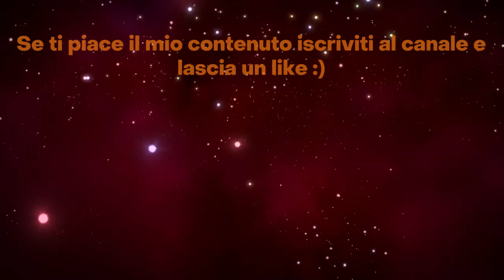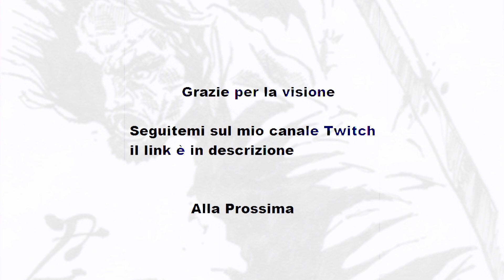No Man's Sky Guida alla Navicella Organica parte 2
Rieccoci con la seconda parte della missione per ottenere la Nave Organica.
Purtroppo ancora senza microfono ho optato per un video molto rapido e diretto. La parte 3 dovrebbe essere disponibile entro domani e ci sarà il mio audio (finalmente microfono nuovo)
Per qualsiasi dubbio o domanda non esitate a commentare e ricordate che ogni sabato pomeriggio sono in live su No Man's Sky via Twitch.